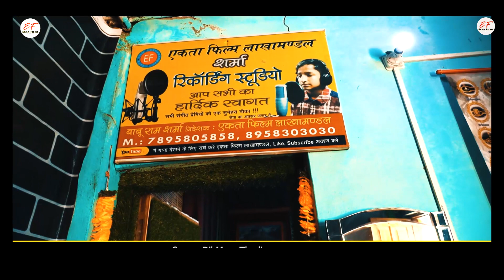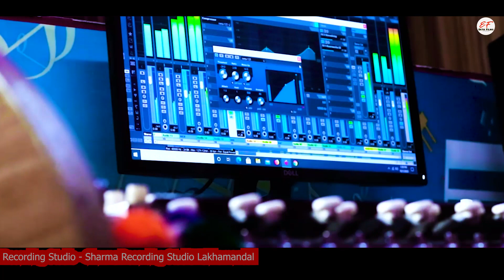Teri Ek Photo |Latest Garhwali Dj Song|Raj Sawan |Abhi Chaudhry|Ekta films Presents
Singer🎤 - Raj Sawan  .

Recordist- Anuj Sharma.

Editing- Anuj Sharma.

Recording studio- Sharma Recording studio Lakhamandal. 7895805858..

Producer- Baburam Sharma Lakhamandal.

Label- Ekta film Lakhamandal..

Owner of ekta film-
Anuj Sharma.
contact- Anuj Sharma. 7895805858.